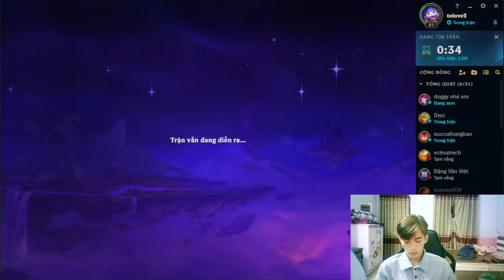jayanti-Play the ultimate League of Legends game with me P1004075